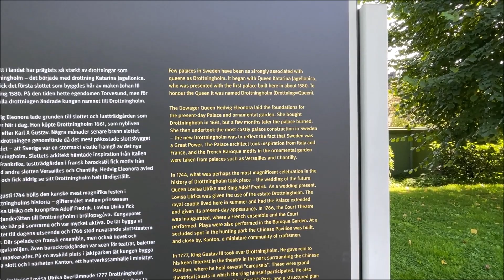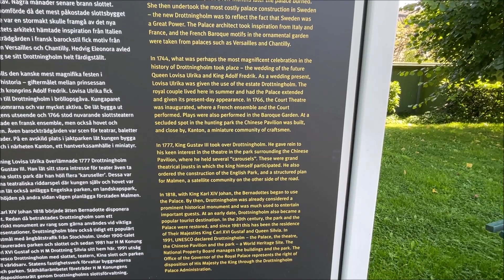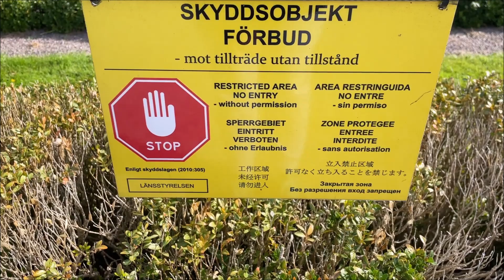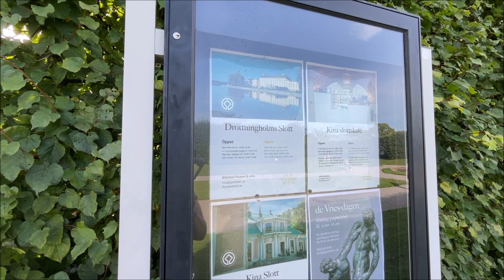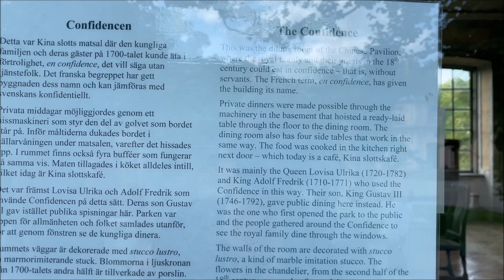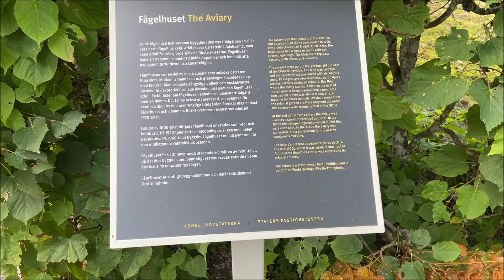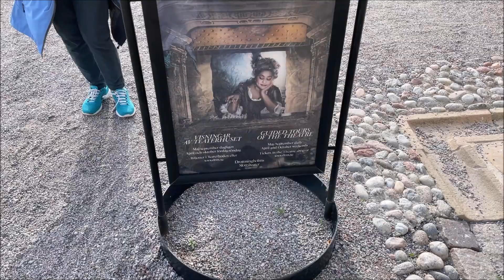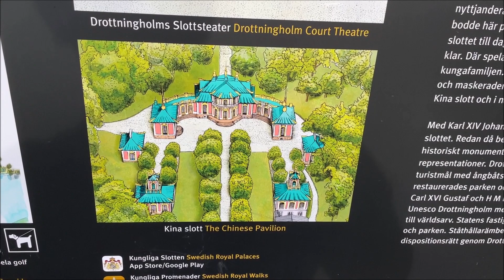🇸🇪 Здесь живут шведские монархи. Замок Дроттнингхольм. Slot Drottningholm.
Дротнінґгольм (швед. Drottningholm) — палацово-парковий комплекс у Швеції на захід від столиці Стокгольма.
Шведський король Юган ІІІ подарував своїй дружині Катерині Ягеллонці острівець на озері Лувен, де згодом побудували невеликий замок. Так за острівцем закріпилася назва Дротнінґгольм — «острів королеви».
Спроєктований у 1662 р. Нікодемусом Тессін-старшим по замовленню вдови Карл Х Гедвіги Елеонори. Побудований сином Нікодемуса.
Нікодемус разом з сином, орієнтуючись на французькі зразки, створили в палаці садок у стилі бароко..
З 1777 р. з північної сторони до палацу був приєднаний англійський ландшафтний парк.
З 1750 р. — палац перебудовано за ініціативою Карла Харлемана для королеви Ловіси (Луїзи) Ульріки — сестри Фрідріх ІІ Прусський. Тоді у палаці з'явилися: парадні схходи, галерея й розкішна спочивальня королеви.
Замок відкритий для відвідувачів, крім південного крила, де з 1981 р. проживає королівська сім'я.
Lovön